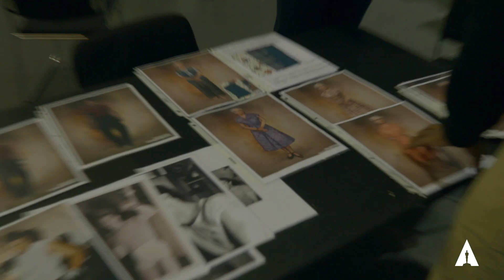David Alvarez And Paul Tazewell Break Down West Side Story Oscar Nominated Costumes | Trade Secrets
Ever wonder how a craftsperson collaborates creating character with an actor? From Anita's yellow dress to Bernardo's high waisted pants, don't miss West Side Story's costume designer Paul Tazewell and star David Alvarez (Bernardo) "trade secrets" on the tricks of costume design's trade.

MovieLoversUnite! The 94th Oscars will be held on Sunday, March 27, starting at 5 p.m. PT/8 p.m. ET, and televised live on ABC and in more than 200 territories worldwide.

Home of the Oscars. The official channel of the Academy of Motion Picture Arts and Sciences is the only place to relive favorite Oscar® moments and see exclusive interviews with the talented film professionals who comprise the Academy membership.